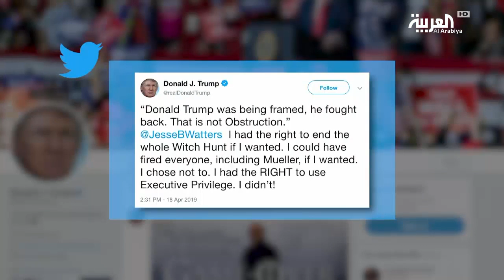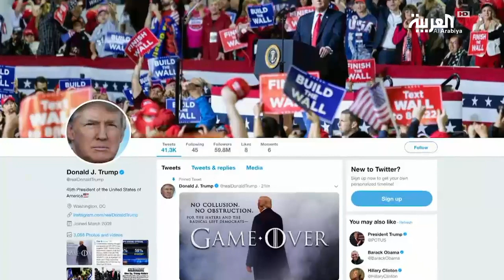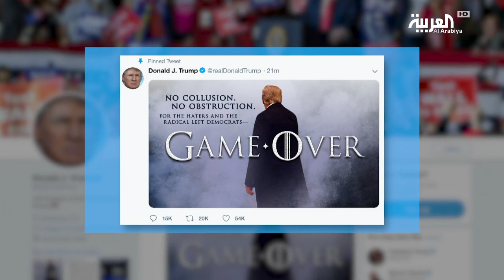تقرير مولر يفتح النار على "صحافة المصادر المجهولة"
كشف تقرير المحقق الخاص "روبرت مولر" بشأن التدخّل الروسي في الانتخابات الأميركية عن سلسلة من الموضوعات الصحافية المجهولة المصدر التي لم يتمّ التحقق من مدى صحتها أو دقتها..